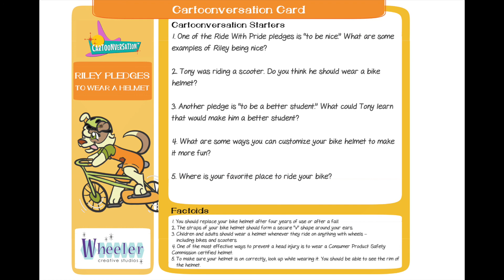Cartoonversation Read-Along Video: Riley Pledges To Wear A Helmet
Riley Wynn Pride’s big day has finally arrived. Today is the day she gets her shiny new bicycle! She has been dreaming and planning for this, and she knows exactly how her first ride will go. However, her friend Tony has different plans. Actually, Tony doesn’t have any plans at all, and that is what will make today’s ride so memorable.
This interactive read-along book includes the lesson-ready Cartoonversation Card as well as free cartoons available at cartoonversation.com.